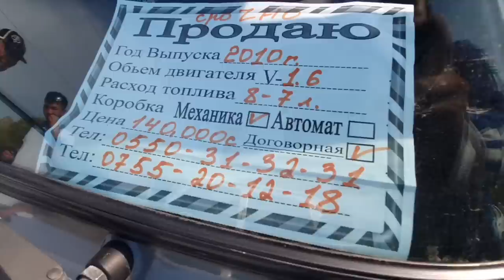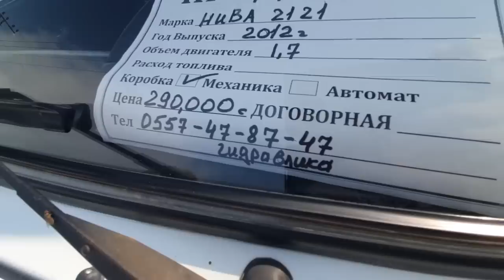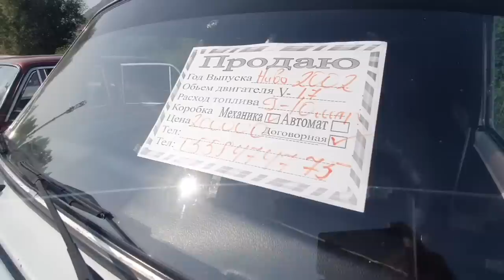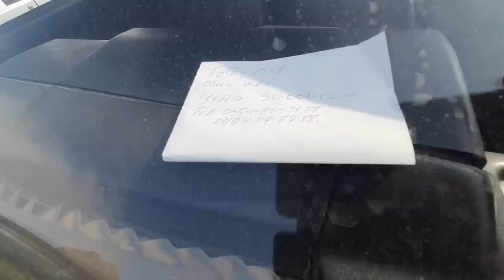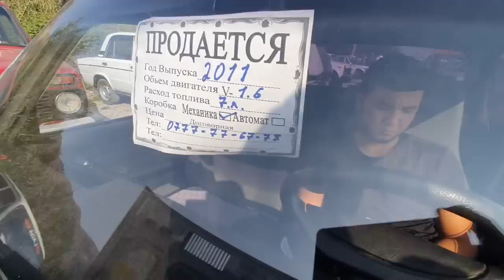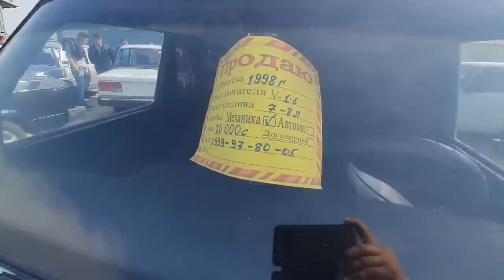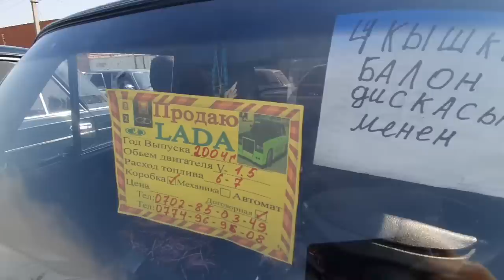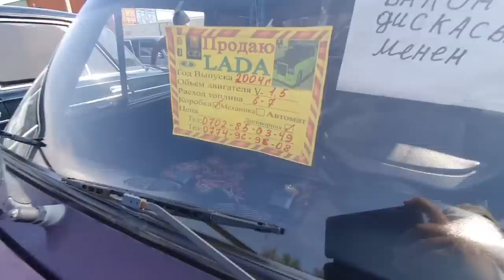ЖИГУЛИ 06-07/ НИВА/ ЛАДА/ 👍:ВОЛГА/ ОШ ЖАПАЛАК УНАА базары/ Акыркы баалары